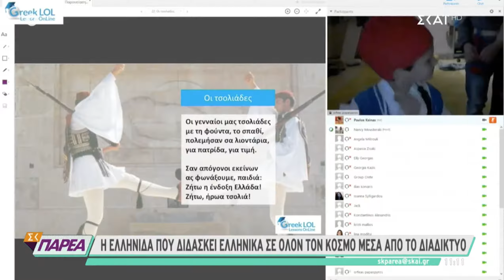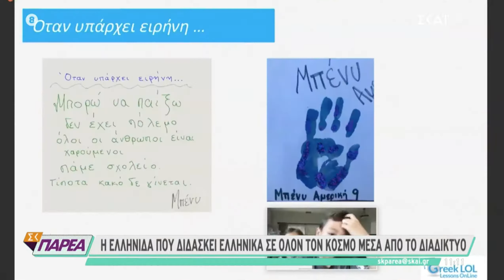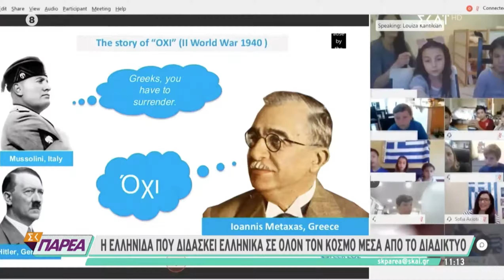The Greek Online School on SKAI TV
Thank you ΣΚΑΪ ΤV, Antonis Kritikos and SK PAREA for inviting our School Director, Stella Bompotsiari to talk about our School and vision to spread Hellenism and the Greek language to every corner of the world!